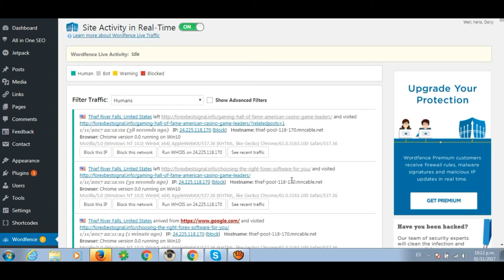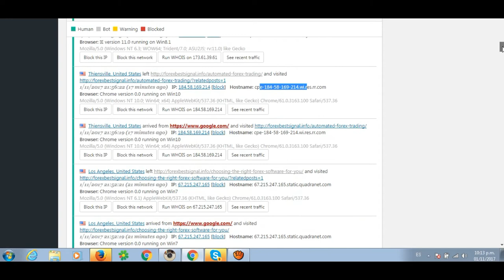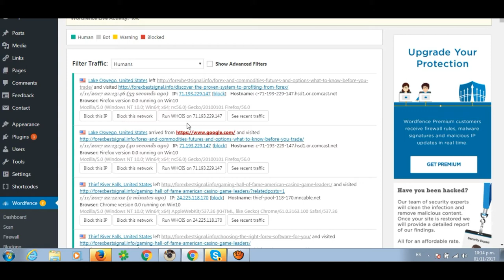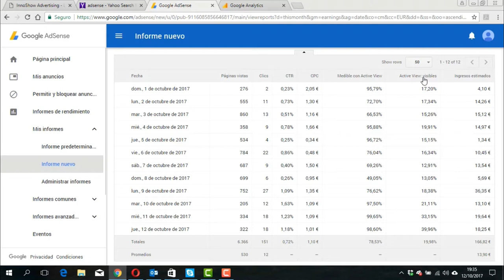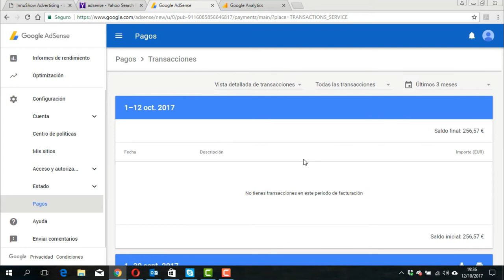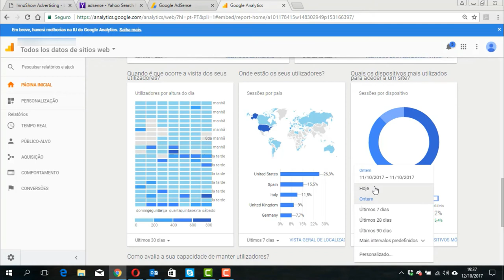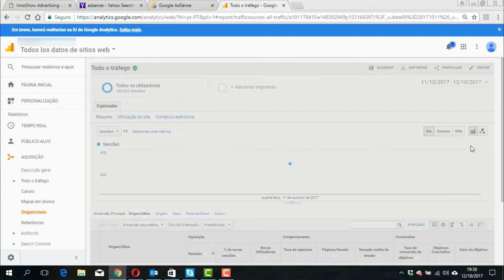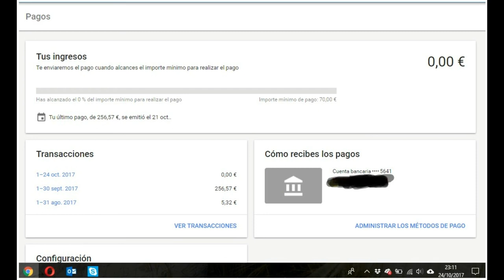Tráfico Adsense Orgánico 2018. Gana Dinero con Adsense 2018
Tráfico Adsense Orgánico 2018. Gana Dinero con Adsense 2018 . Trafico para google adsense. Esta es una nueva manera de ganar Dinero con Adsense de manera Segura.  para saber mas hablame a Skype  Danirr16 (Tráfico adsense)